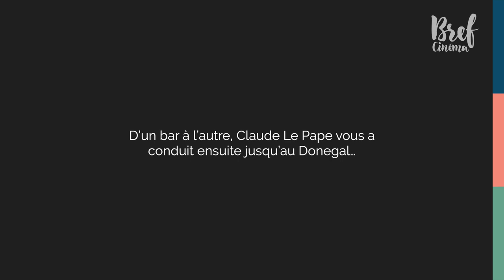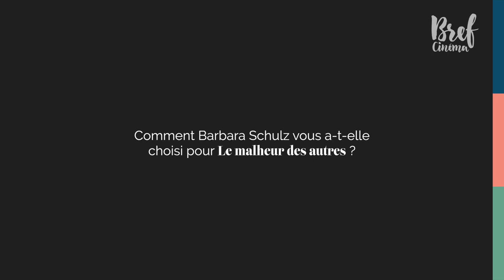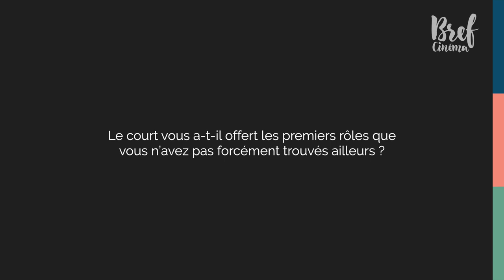RENCONTRE | Jackie Berroyer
Rencontre avec Jackie Berroyer, à l'occasion d'un focus lui étant consacré sur Brefcinema, en partenariat avec le Festival cinéma d'Alès Itinérances.

Entretien : Christophe Chauville